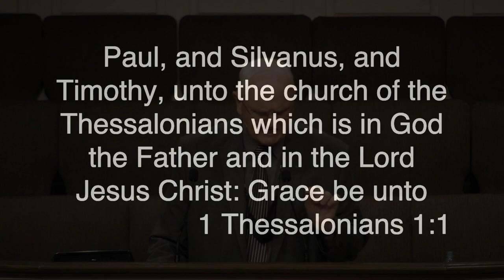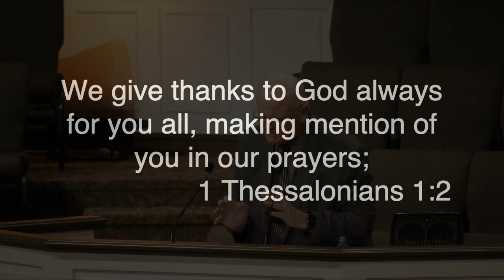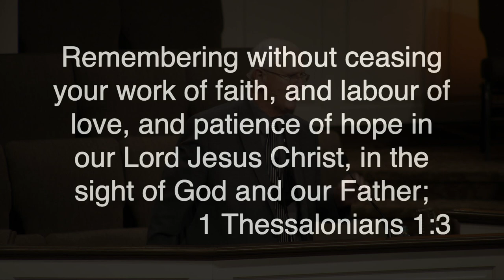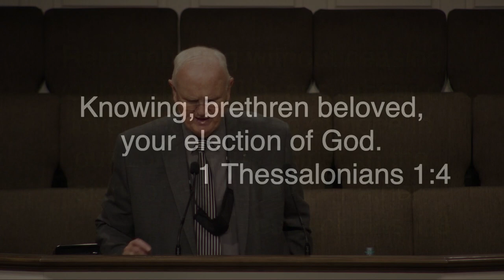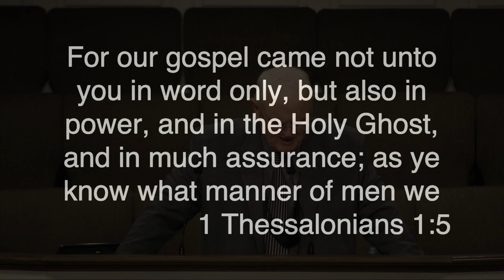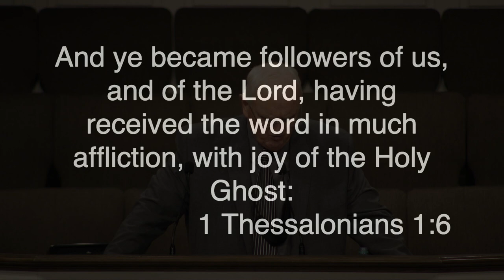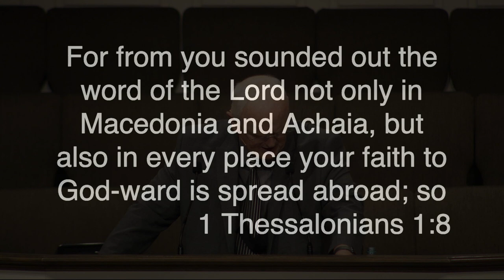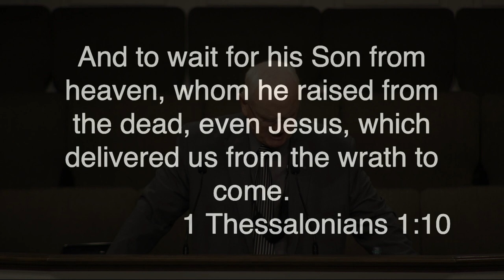Pastor John Smith - The Model Church - 1 Thessalonians 1